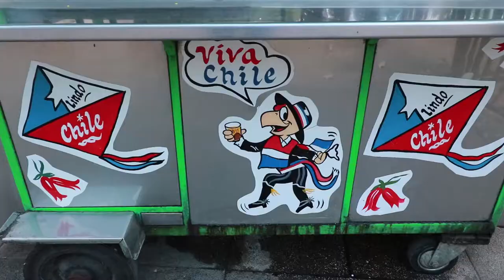Como superar la timidez - Vlog 101